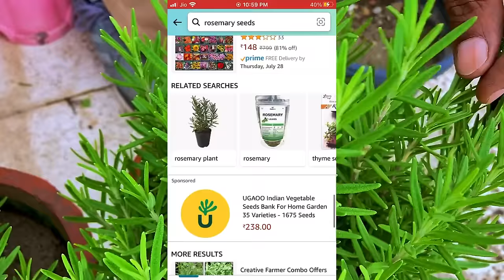बिना बीज के उगायें रोज़मेरी अपने घर में इस आसान तरीके से || Grow Rosemary without Seeds